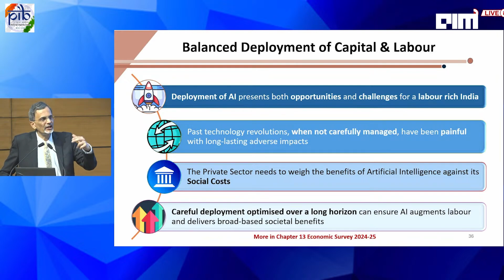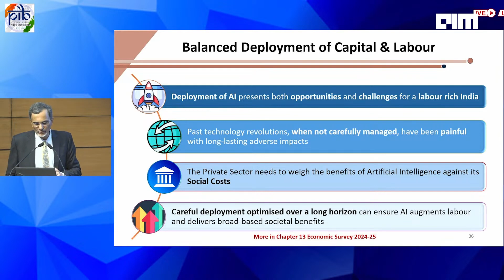AI Threatens Jobs: India’s Chief Economic Advisor Sounds the Alarm | Future of Work & Automation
India’s Chief Economic Advisor warns that AI, Automation, OpenAI, and ChatGPT could reshape the job market across Finance, Healthcare, IT, and Customer Service. Find out which roles are most at risk, how the AI revolution might accelerate job displacement, and how India can prepare for this fast-evolving landscape. We break down the Economic Survey’s AI insights and explore ways to leverage Machine Learning and Artificial Intelligence for growth.